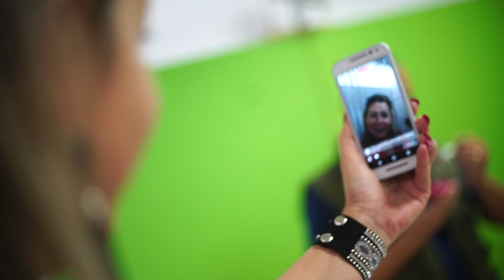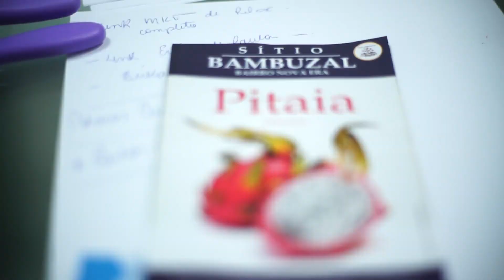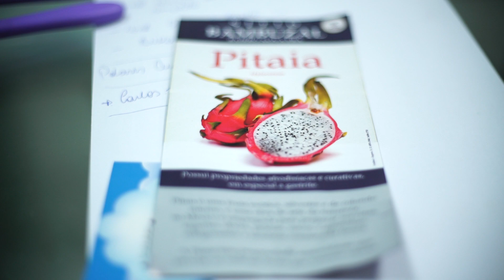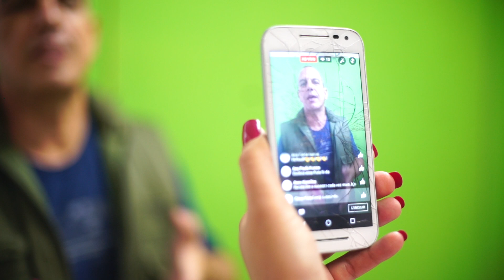André Fuly - BASTIDORES DA PRIMEIRA OFICINA DE IMERSÃO AUDIOVISUAL